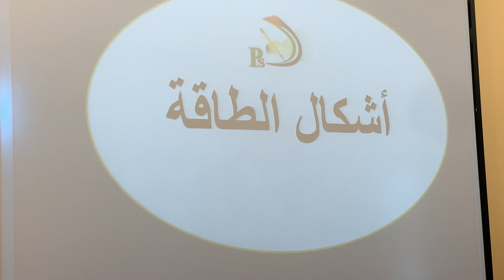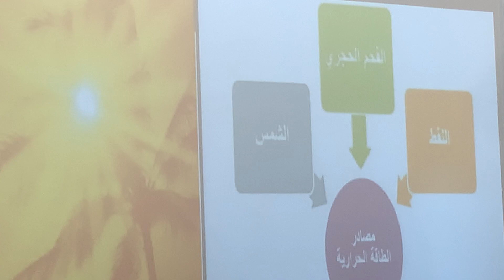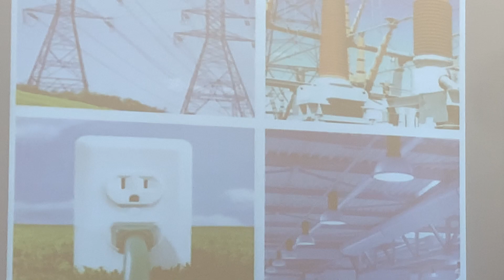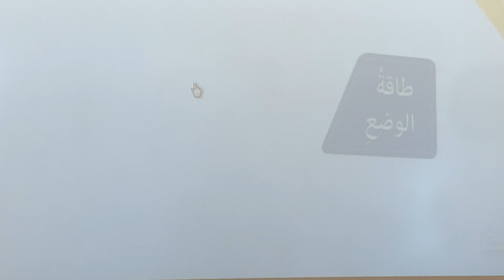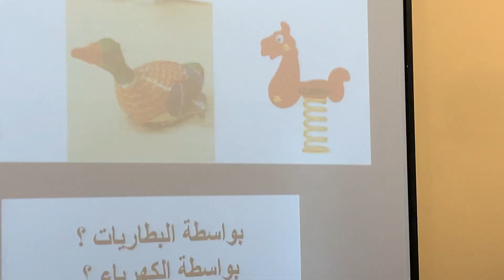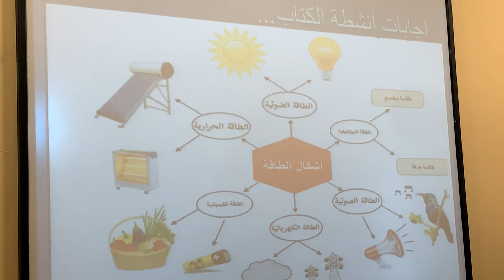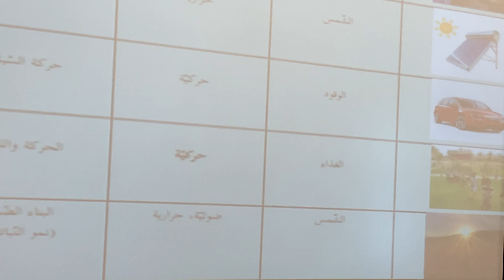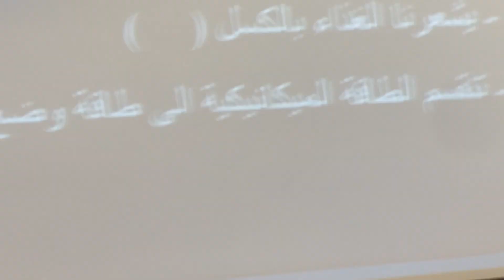الخامس العلوم والحياة الدرس الاول الوحدة الثالثة‎ الطاقة وأشكالها 2